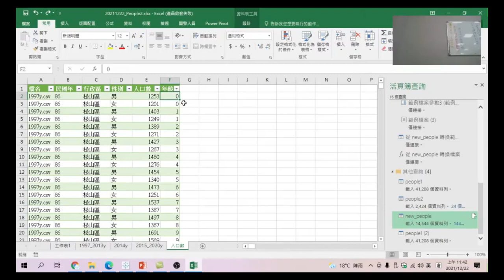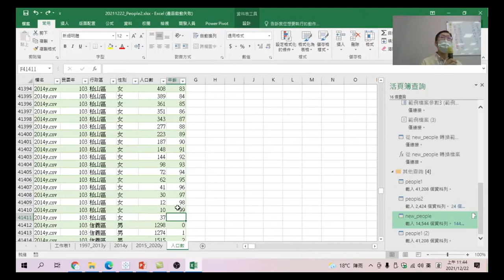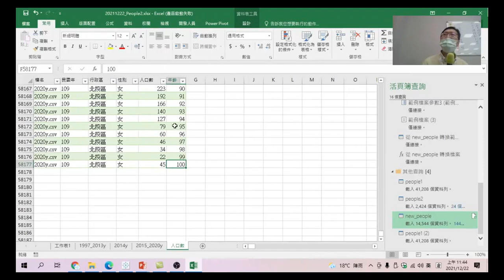Excel樞紐分析資料視覺化 16 將空值填入數值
年齡欄的資料遺漏了100的數值,此方法可以快速將值補上.